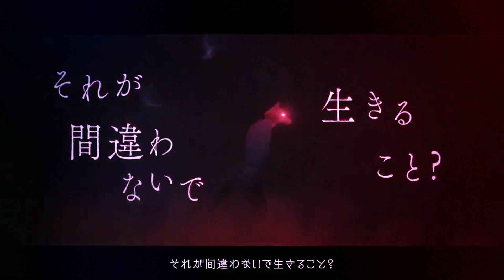Monster Yaosobi SpeedUp 120